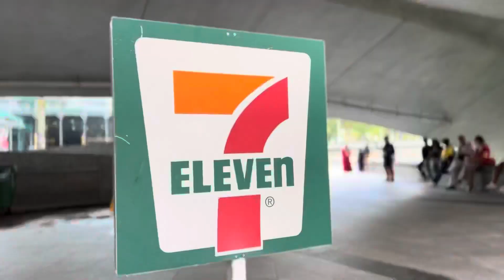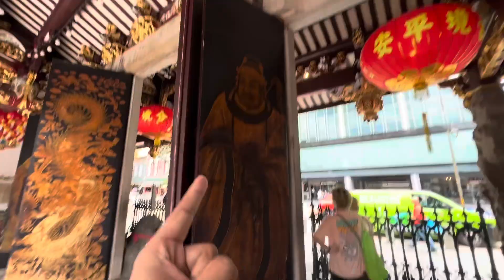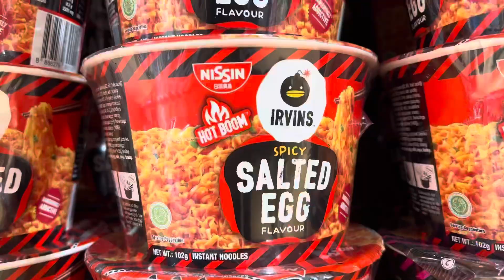Singapore ma chinees couple😍